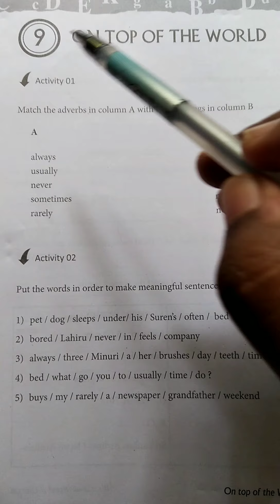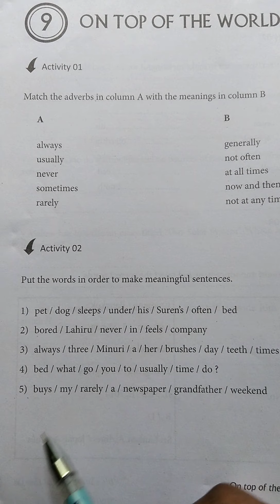Grade-08 ; Unit-09 (WB Activities )